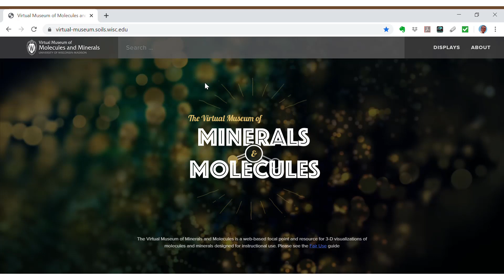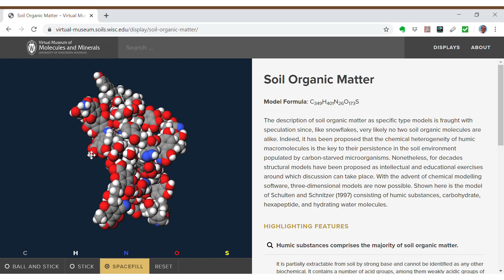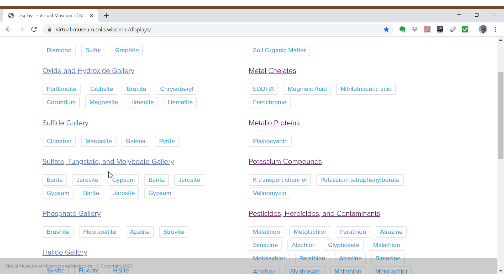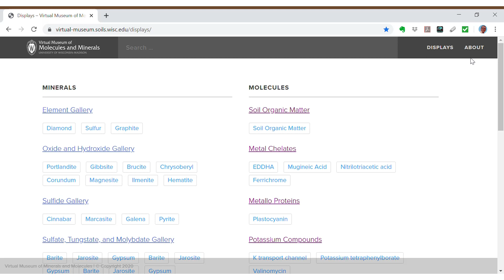Edafología- VIsita al Museo virtual de minerales y moléculas